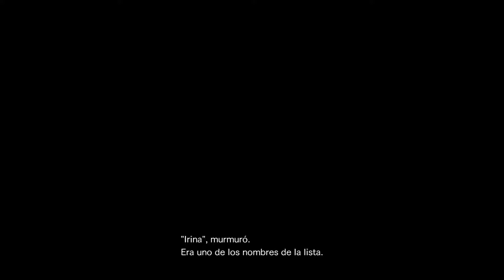Resident Evil™ Revelations 2 - DLC - La Lucha (2/2) (Gameplay sin comentarios) (by K82Spain)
Bienvenidos una vez más al canal. Quisiera que juntos echemos un vistazo, durante éste año, a la saga completa de Resident Evil™, con motivo del lanzamiento del Remake de Resident Evil™ 2 y me gustaría hacerlo, a ser posible en orden cronológico y episódico al mismo tiempo. Ahora continuamos con Resident Evil™ Revelations 2, juego de 2015. Versión del juego de PS4 de 2015, grabado con capturadora (ElGato HD60) desde PS4 Pro. El juego ha tenido múltiples versiones para muchas plataformas.
Este episodio transcurre después de los hechos de Resident Evil 5 y antes de Resident Evil 6. El juego tiene lugar en 2011, justo antes de los hechos principales de Resident Evil 6... Este primer DLC, tiene lugar durante los 6 meses en los Moira estuvo sola en la isla. Tras el colapso de la torre, Moira despierta en las alcantarillas... El extraño anciano que se encontraron ella y Claire en su periplo por esa parte de la isla, la ha rescatado... Moira al principio piensa que es un viejo loco, oculto en las alcantarillas como si estuviera esperando a morir... Pero es viejo, Euvgeny le recomiendo que o bien se quede ahí abajo y no moleste, o le ayude a sobrevivir...
Y por supuesto, si quiere comer, tendrá que cazar su comida... Moira no tiene otro remedio que escuchar y aprender de este viejo cazador...

Un DLC que completa la historia del juego y que desde el punto de vista argumental, solo tiene lugar si Moira sobrevive al colapso de la torre, es decir, Moira debe haber superado su trauma con el accidente que ella y su herman Polly sufrieron cuando eran pequeñas. El modo de juego, es parecido a "batalla continua", con 4 episodios, en el que al principio debes asegurarte de recoger 5 raciones de comida que equivalen a las continuaciones que puedes usar para completar DLC. Si te quedas sin esas raciones, la partida en la que estás jugando se borrará y podrás continuarla.
Reconozco que es un modo que considero dificil incluso en el nivel de dificultad fácil, y los errores en este estilo de juego, son muy caros.

Juego trasladado a múltiples plataformas, ésta versión de PS4, tiene texturas mejoradas y está optimizado a 60fps.

Con éste nuevo proyecto, me gustaría abrir un debate, sobre cómo la saga ha cambiado en función de cómo lo ha hecho el mercado, los jugadores. Me gustaría que cada uno de vosotros dijerais cual o cuales son vuestros Resident Evil™ favoritos.